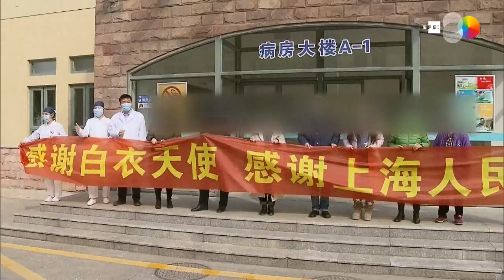El número de muertos por la COVID-19 en China llega ya a 2.744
Wuhan (China), 27 feb (EFE).- La COVID-19, la enfermedad causada por el coronavirus de Wuhan, dejó en China 433 nuevos casos confirmados y 29 muertes más a lo largo de la jornada del miércoles, según informaron hoy las autoridades sanitarias del país.
Imagen: CCTV, no aptas para su uso dentro de territorio chino.